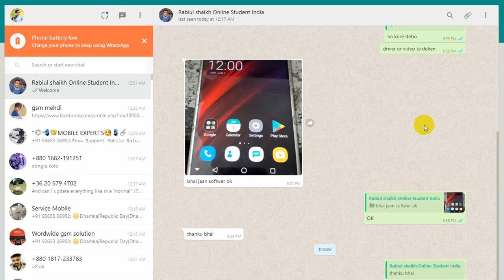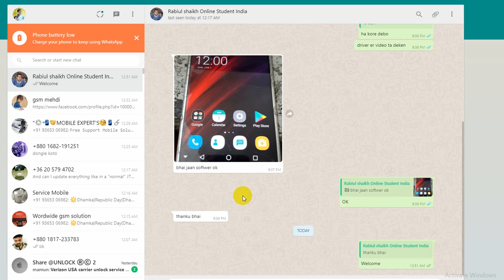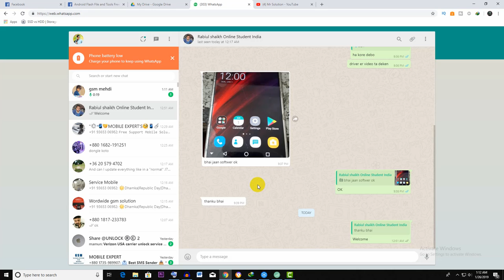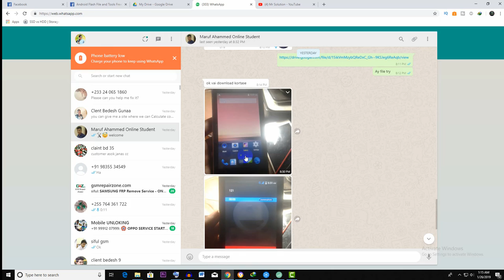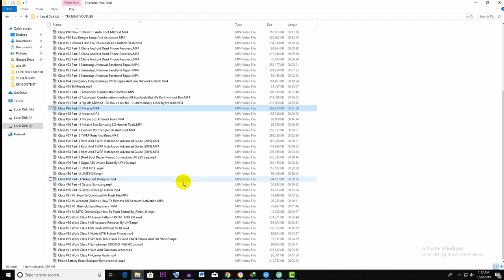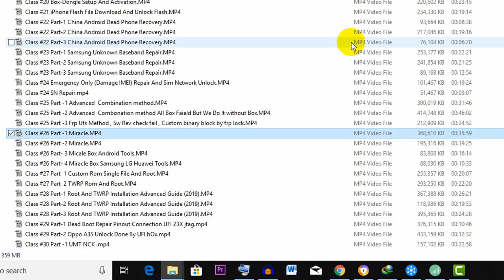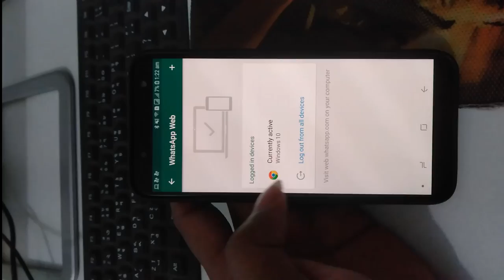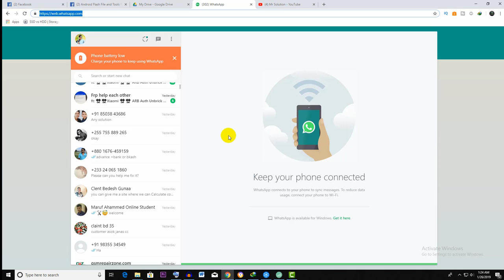টেকনিশিয়ানদের জন্য Online Support এবং গুরুত্ব পূর্ণ কিছু তথ্য । ছাত্ররা কিভাবে অনলাইনে কাজ শিখবে ?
★ Firmware Update
★ Firmware Downgrade
★ Repair/Damage Modem
★ Network Repair
★ Flashing
★ Root/UnRoot
★ Bootloader Lock/Unlock
★ Icloud Unlock

★ ATF (Nokia/Microsoft)
★ UMT/NCk
★ Huawei/Frp/Flash/Simlock

অনলাইনে শিখতে চাইলে কল করুন আমাকে ০১৮২৬৯৩৬১৫
সরাসরি দোকানেঃ

ঠিকানাঃ আইকে টেকনোলজি, ২৮৭,হকার্স মার্কেট চাঁন্দপুর।

***ট্রেনিং শেষে ফ্ল্যাশ ফাইল টুলস ফ্রি দিএ দেওয়া হয়।***